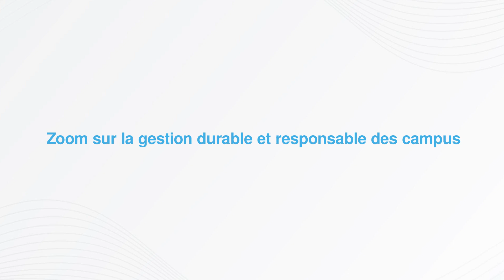Zoom sur la gestion durable et responsable des campus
Dans le rapport de l’OTE 2023, les résultats du volet « gestion durable des campus » nous ont paru particulièrement éclairants.

Pour être crédible dans leur pédagogie et dans leurs recherches, les écoles de management doivent donner l’exemple dans leurs pratiques. En la matière, on pourra voir le verre à moitié vide ou à moitié plein.

Translation :

In the OTE 2023 report, we found the results of the "sustainable campus management" section particularly enlightening.

To be credible in their teaching and research, business schools need to set an example in their practices.  In this respect, we can see the glass as half empty or half full.

Auteur(e.s) :
TAHRI Najoua, Associate Professor, FNEGE

Institutions :
FNEGE